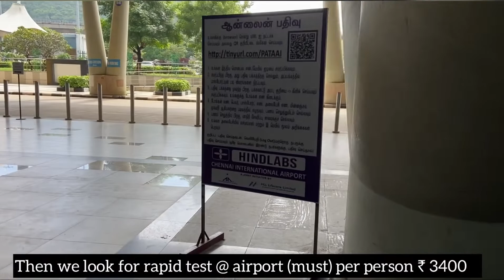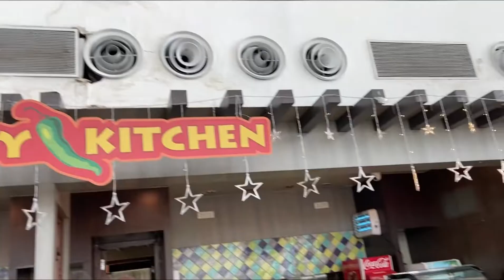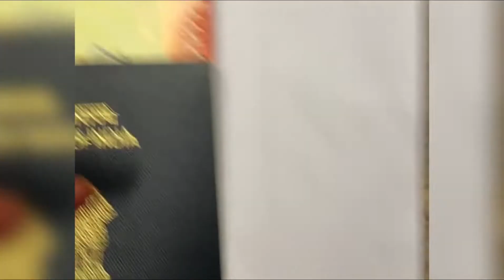Travelling to dubai